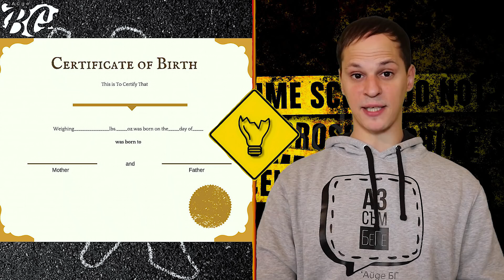ТОП 5 ТЪПИ ПРЕСТЪПНИЦИ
5 престъпника, които си получават заслуженото, поради липса на мозък.

Музика: NALICE